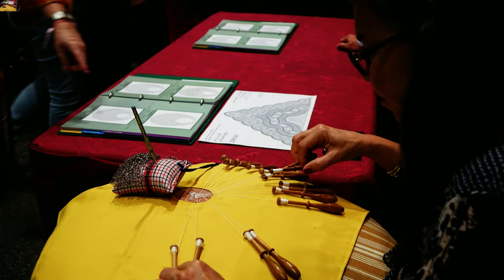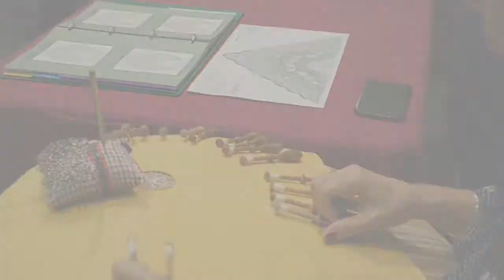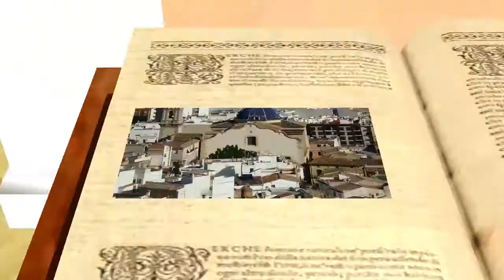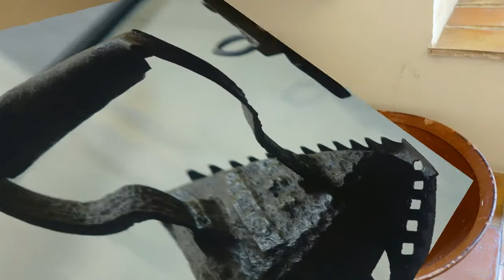trobada de Puntares-TROBADA EN OLIVA 2017-encuentro de Bolillos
La localidad de Oliva a acojido este domingo, 22 de octubre, la XIV edición del Encuentro de Bolillos Ciudad de Oliva, en la que an participación de750 bolilleras. que an lucido sus  laboriosos trabajos al público en el edificio del Centro Polivalente.